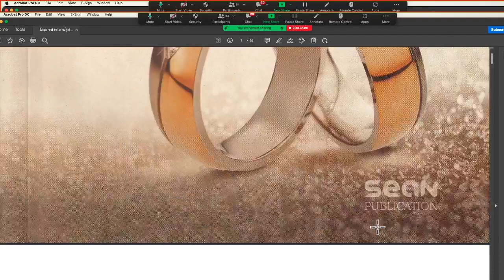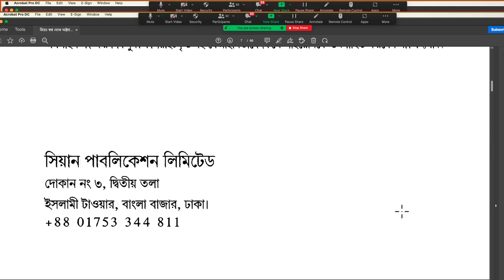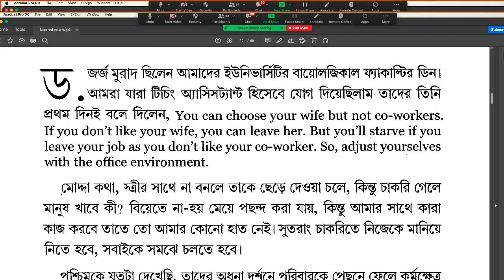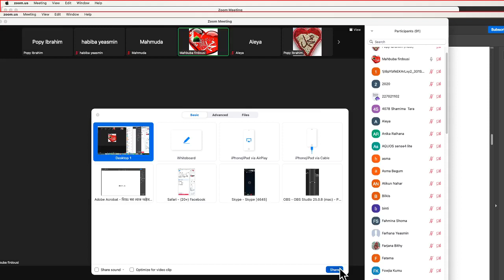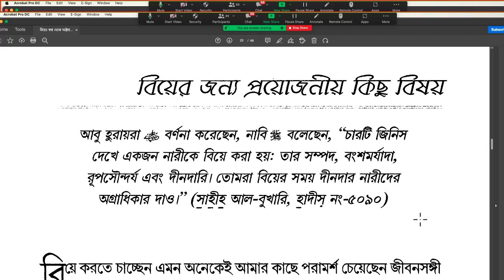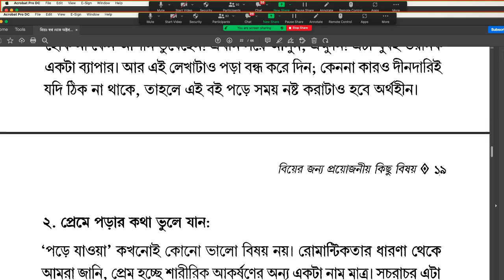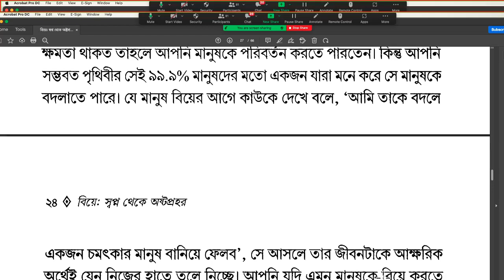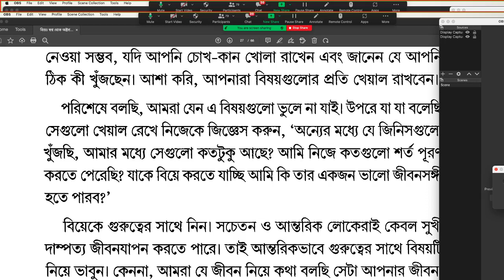বিয়ে: স্বপ্ন থেকে অষ্টপ্রহর , লেখকঃ মির্জা ইয়াওয়ার বেইগ ।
মুসলিম বোনদের অনলাইনে কুরআন শেখার সুযোগ !!
আফসোস ! আমাদের অধিকাংশ নামাজী জানেনা তারা নামাজে দাঁড়িয়ে আল্লাহকে কি বলেন ! কিন্তু কেন ? সূরা ফাতিহা সানা তাশাহুদ দরূদ কিছু দু'আ মাসুরা এই তো প্রতিবার পড়ি আমরা , এই সামান্য কিছু শব্দগুচ্ছর অর্থ শিখে নেয়া কি খুব কঠিন কাজ !! কিভাবে মনোযোগ ধরে রাখা সম্ভব যদি আমি এর অর্থই না জানি !

কুরআনিক আরাবিকের ৫০% কোর্স :  মাত্র ১৬টি ক্লাসে  এই কোর্সের মাধ্যমে কুরআনের অর্ধেক শব্দের অর্থ জানা যাবে সেই সাথে সলাতে যা কিছু পড়ি তার সব অর্থ বুঝা যাবে | এ কোর্স সূরা ফাতিহা ইখলাস ফালাক নাস সহ সানা তাশাহুদ দরূদ বিভিন্ন দুয়া মাসুরা সহ কিছু গ্রামার রয়েছে , এ কোর্সে একটি মেথড ব্যবহার করা হয়েছে ( TPI - Total physical interaction ) যা কোর্সটিকে করেছে সহজ এনং ইন্টারেষ্টিং | সপ্তাহে একটি গ্রুপের একটি ক্লাস হলেও ৩-৪ মাসে শেষ হবে প্রথম কোর্স |
ক্লাস হবে Skype/Zoom এ , যাদের আইডি খোলা নাই তারা Skype এ একটা id খুলে আমাকে অ্যাড করবেন | Skype এ অ্যাড করার পর আমাকে জানিয়ে দিবেন কোন গ্রুপে অ্যাড হবেন তাহলে আমি ওই গ্রুপে অ্যাড করে দিবো।
কিভাবে skype id খুলবে :
১. Play store/ App store এ গিয়ে skype লিখে সার্চ দিবে, ডাউনলোড করবে |
২. ডাউনলোড হওয়া এপপ্স এ ক্লিক করবে , Create new id তে গিয়ে ফোন নং দিবে |
৩. মেসেজে ওরা একটি কোড পাঠাবে ওটা দিবে |
৪. এরপর নাম আর পাসওয়ার্ড দিলেই ওকে | পাসওয়ার্ড টা ইংলিশ ছোট বড় হাতের লেটার আর নং মিলিয়ে ৮ ডিজিটে দিবে | এরপর কয়েকবার continue প্রেস করবে , হয়ে যাবে id
Skype এ POPY IBRAHIM  বড় হাতের অক্ষরে সার্চ করলে আমাকে পাবে

Passcode: 2020
ক্লাস জ্যুমে করতে পারবে কিন্তু ক্লাস নোট, পিডিএফ, লিংক বা বিভিন্ন প্রয়োজনীয় কথা বা তথ্য পেতে Skype গ্রুপে অ্যাড হতে হবে,
না বুঝলে আমাকে মেসেন্জারে কল দিবে প্লিজ